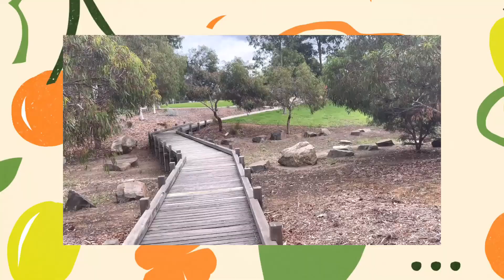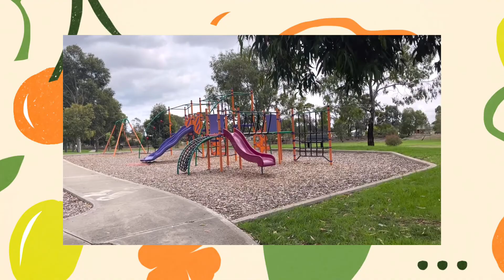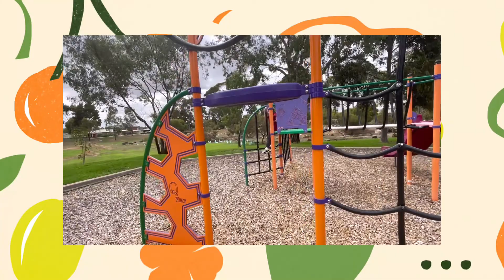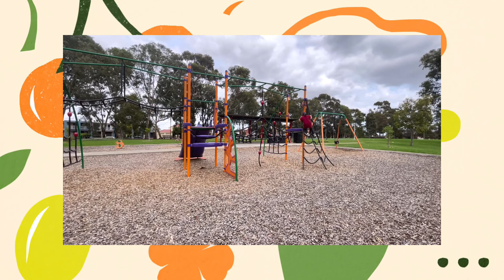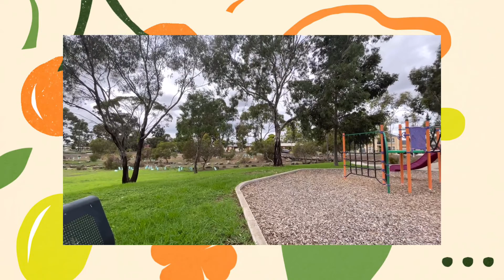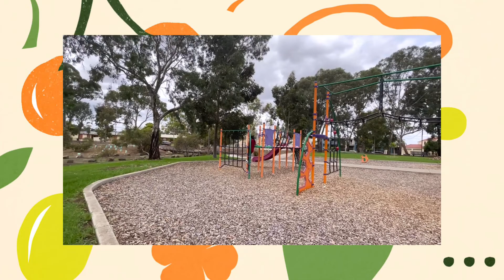Mansfield Reserved Park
Spending quality time with Aaleyah